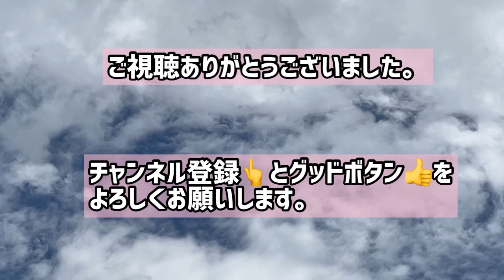🌤6月 庭桜Garden cherry blossoms編 #255 庭の花木と家庭菜園🇯🇵2022年6月26日